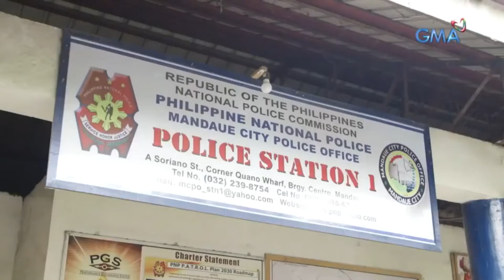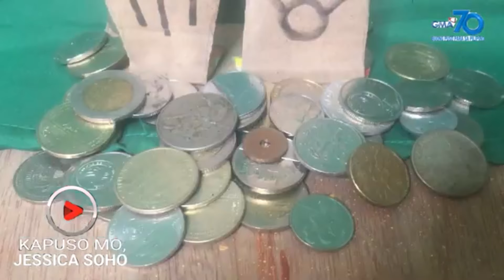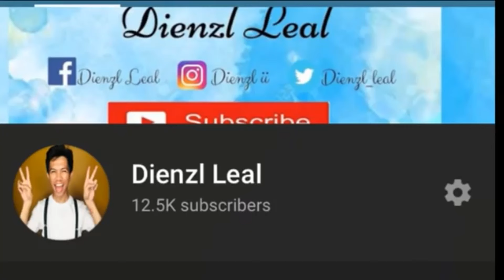KAPUSO MO, JESSICA SOHO | MARCH 2, 2025| FULL EPISODES | KMJS LIVE TODAY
PANGMALAKASANG VIDEO NANAMAN TAYO GUYS SANA MAGUSTUHAN NYO...